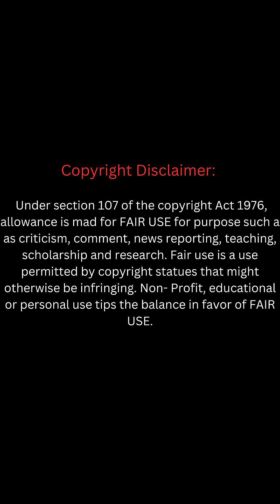HOW BLACK HOLES WARP TIME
Ever wondered how black holes affect the fabric of time itself? In this captivating video, we’ll explore the mind-bending science behind black holes and their incredible gravitational pull. Discover how they warp time, the effects of time dilation, and what this means for our understanding of the universe. Join us on this journey to the edge of the cosmos, where the ordinary rules of time and space break down.